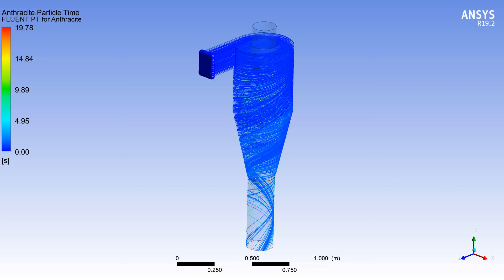Cyclone Separator simulation(injected particle diameter = 1e-5m)|Ansys Fluent